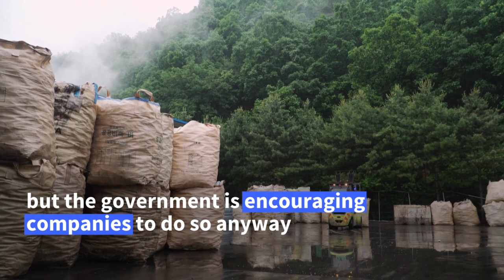Wearable waste: South Korea ramps up recycling to make clothes from plastic | AFP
South Korea is boosting efforts to recycle plastics in the country. At special centres, used PET bottles are recycled and transformed into products such as clothes, food containers, and cosmetic bottles.